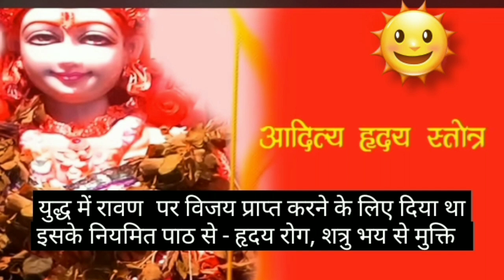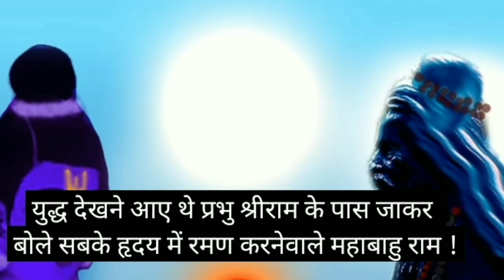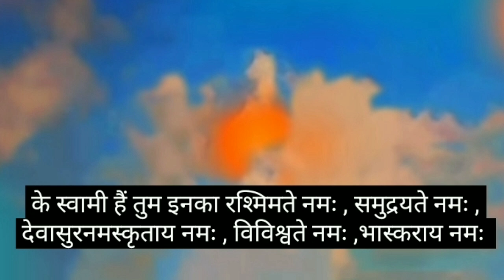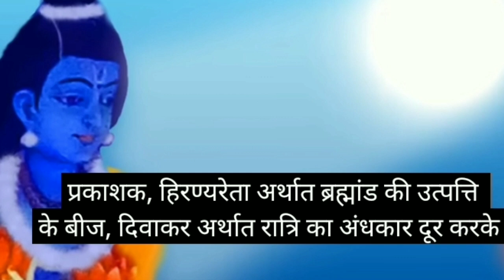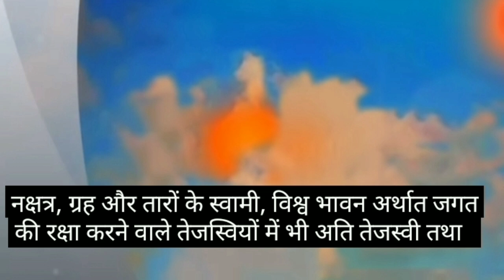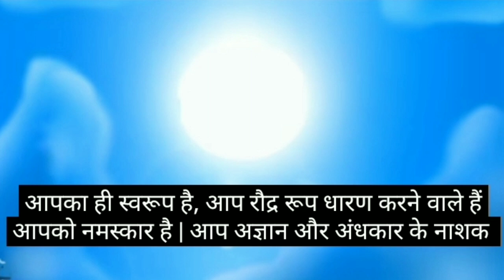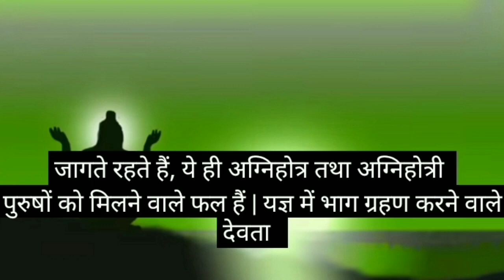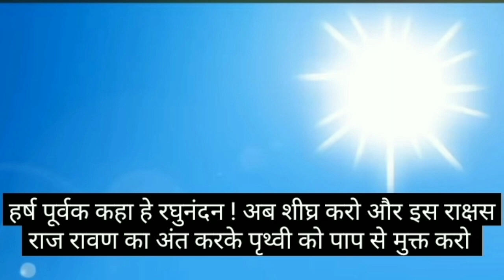आदित्य हृदय स्त्रोत ll Aaditya Hridya Strotam l हिंदी में नित्य सुनें //surya